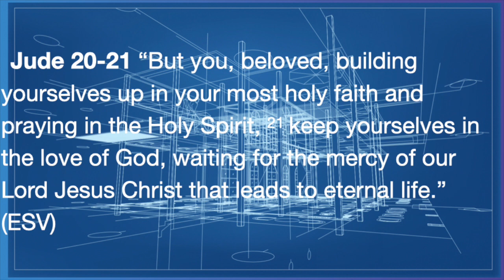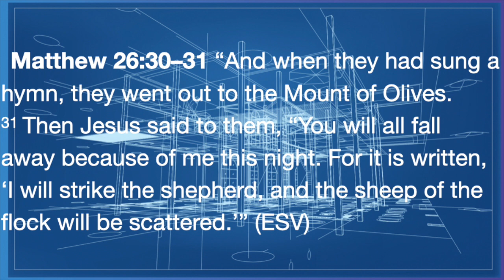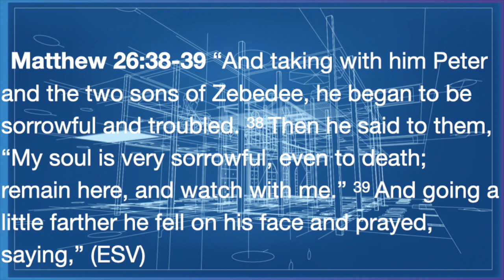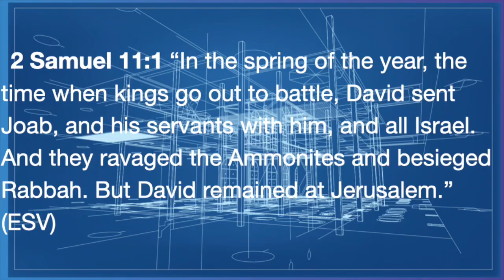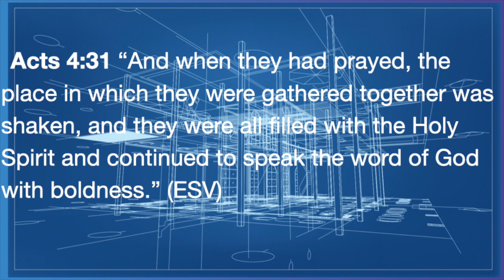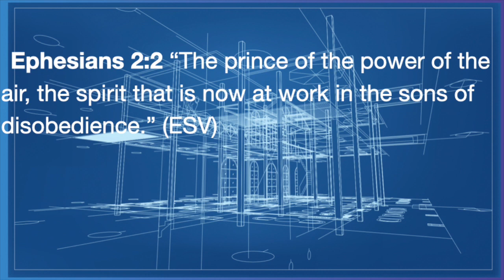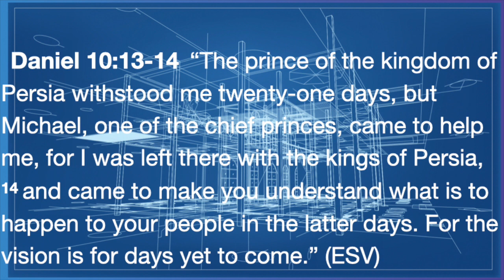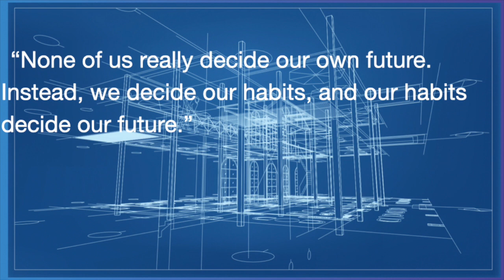Faith is Strengthened Through Prayer - Dimension of Faith -Part 4- 8-5-23 GTC CoMo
Faith is Strengthened through Prayer

Ephesians 6:16 In all circumstances take up the shield of faith, with which you can extinguish all the flaming darts of the evil one. (ESV)

Series Recap:
1) Faith is the entrance to salvation. Ephesians 2:8–10
2) Faith is based on God’s Word. 2 Corinthians 5:7; Psalm 119:105; Hebrews 11:1
3)Faith is completed by acting on God’s word. James 2:14–24

THIS WEEK: Faith is strengthened through prayer.
Jude 20–21 But you, beloved, building yourselves up in your most holy faith and praying in the Holy Spirit, 21 keep yourselves in the love of God, waiting for the mercy of our Lord Jesus Christ that leads to eternal life. (ESV)

** PRAYER HELPS US STAND IN FAITH AGAINST TEMPTATION **

** PRAYER HELPS US STAND IN FAITH TO DO GOD’S WILL **
Matthew 26:38-39 Then he said to them, “My soul is very sorrowful, even to death; remain here, and watch with me.” 39 And going a little farther he fell on his face and prayed, saying, “My Father, if it be possible, let this cup pass from me; nevertheless, not as I will, but as you will.”

Ephesians 6:18–20 Praying at all times in the Spirit, with all prayer and supplication. To that end, keep alert with all perseverance, making supplication for all the saints, 19 and also for me, that words may be given to me in opening my mouth boldly to proclaim the mystery of the gospel, 20 for which I am an ambassador in chains, that I may declare it boldly, as I ought to speak. (ESV)
Luke 6:12–16 (ESV)
Proverbs 3:5–6 (ESV)
 Acts 4:27–31 (ESV)

** PRAYER HELPS US STAND IN FAITH BY ACCESSING HIS STRENGTH AND RESOURCES **
Matthew 26:41 The spirit indeed is willing, but the flesh is weak.”
Ephesians 6:10–12 Finally, be strong in the Lord and in the strength of his might. 11 Put on the whole armor of God, that you may be able to stand against the schemes of the devil. 12 For we do not wrestle against flesh and blood, but against the rulers, against the authorities, against the cosmic powers over this present darkness, against the spiritual forces of evil in the heavenly places. (ESV)
2 Corinthians 12:9–10 But he said to me, “My grace is sufficient for you, for my power is made perfect in weakness.” Therefore I will boast all the more gladly about my weaknesses, so that Christ’s power may rest on me. 10 That is why, for Christ’s sake, I delight in weaknesses, in insults, in hardships, in persecutions, in difficulties. For when I am weak, then I am strong. (NIV)

Hebrews 1:7–14 Of the angels he says, “He makes his angels winds, and his ministers a flame of fire.” 8 But of the Son he says, “Your throne, O God, is forever and ever, the scepter of uprightness is the scepter of your kingdom. 9 You have loved righteousness and hated wickedness; therefore God, your God, has anointed you with the oil of gladness beyond your companions.” 10 And, “You, Lord, laid the foundation of the earth in the beginning, and the heavens are the work of your hands; 11 they will perish, but you remain; they will all wear out like a garment, 12 like a robe you will roll them up, like a garment they will be changed. But you are the same, and your years will have no end.” 13 And to which of the angels has he ever said, “Sit at my right hand until I make your enemies a footstool for your feet”? 14 Are they not all ministering spirits sent out to serve for the sake of those who are to inherit salvation? (ESV)
Matthew 4:11 Then the devil left him, and behold, angels came and were ministering to him. (ESV)
Daniel 10:2–3;10-14  In those days I, Daniel, was mourning for three weeks. 3 I ate no delicacies, no meat or wine entered my mouth, nor did I anoint myself at all, for the full three weeks. 10 And behold, a hand touched me and set me trembling on my hands and knees. 11 And he said to me, “O Daniel, man greatly loved, understand the words that I speak to you, and stand upright, for now I have been sent to you.” And when he had spoken this word to me, I stood up trembling. 12 Then he said to me, “Fear not, Daniel, for from the first day that you set your heart to understand and humbled yourself before your God, your words have been heard, and I have come because of your words. 13 The prince of the kingdom of Persia withstood me twenty-one days, but Michael, one of the chief princes, came to help me, for I was left there with the kings of Persia, 14 and came to make you understand what is to happen to your people in the latter days. For the vision is for days yet to come.” (ESV)

WHY WE DON’T PRAY:
—Perfectionism
—Remember its power  “Prayerlessness = Powerlessness,”
—Absence of habit
—Your spiritual stomach is full of things of this world